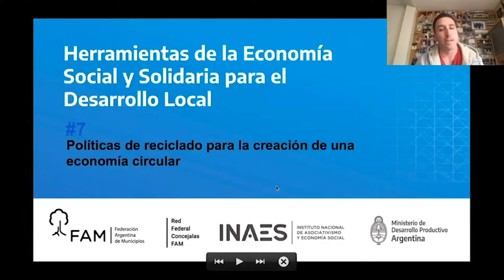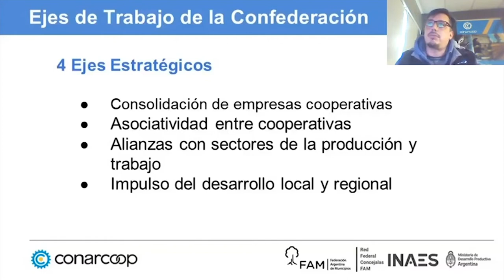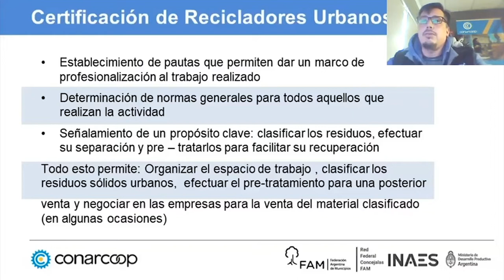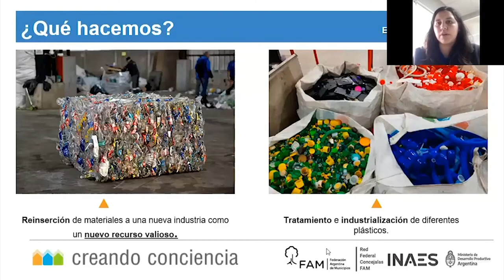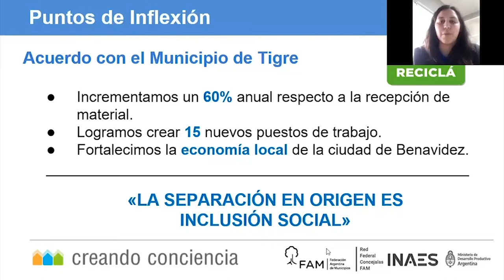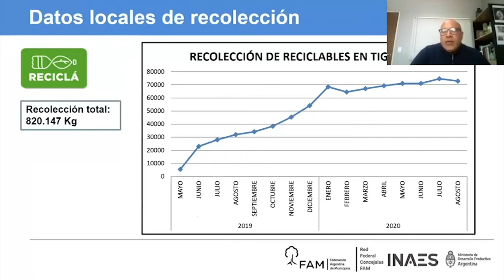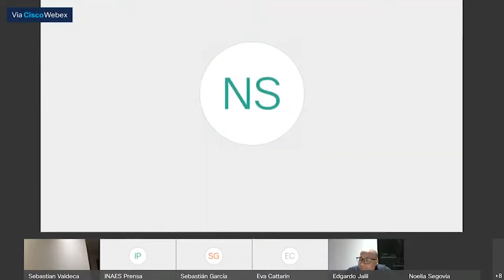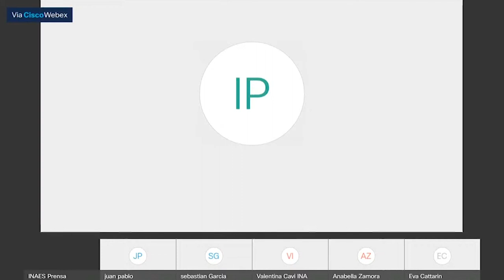Herramientas de la ESyS para el Desarrollo Local #7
Encuentro 7: Política de reciclado para la  creación de una economía circular

con Ramiro Martinez, Noelia Segovia, Edgardo Jalil